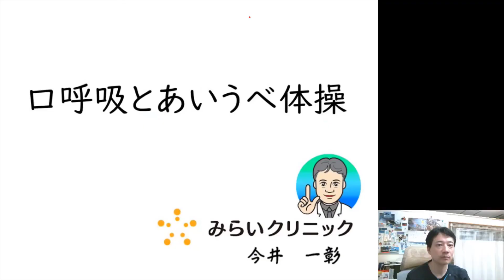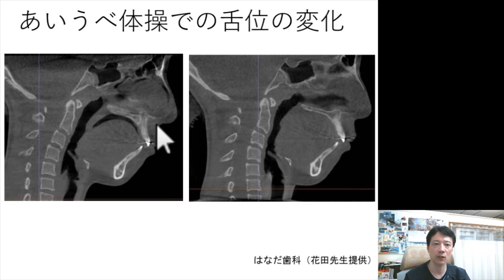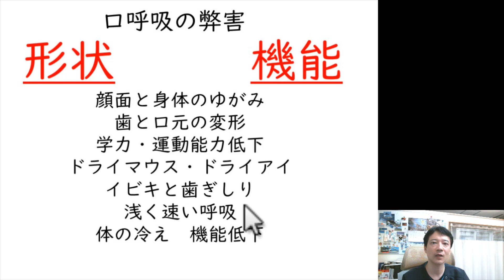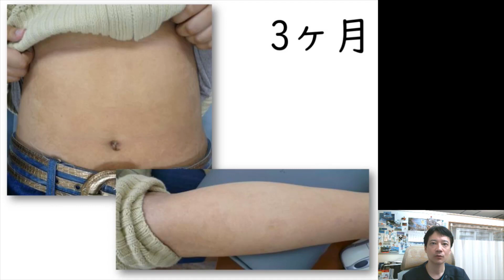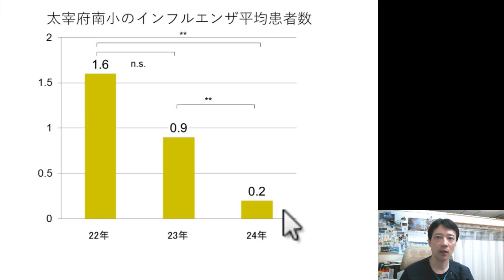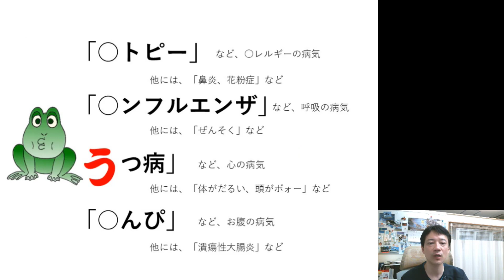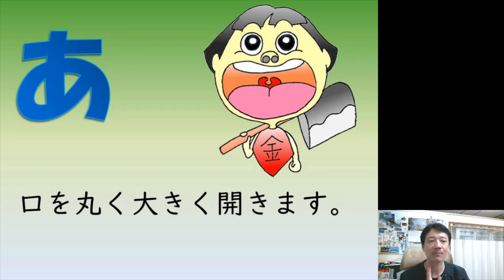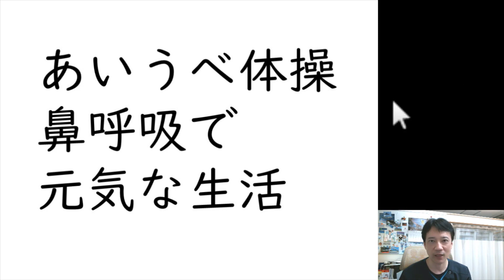あいうべ体操を考案した医師が語る「口呼吸とあいうべ体操」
あいうべ体操を考案した内科医の今井一彰院長が、あいうべ体操のやり方について詳しく説明しています。
また、あいうべ体操の効果についてもスライドを交えて説明しています。ぜひご覧下さい。

「あいうべ体操」鼻呼吸で元気な生活を！